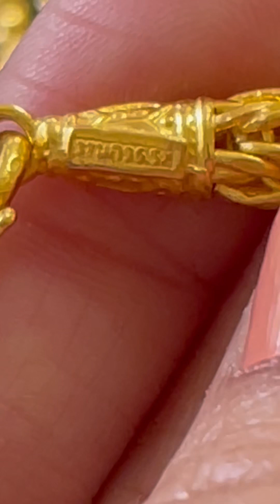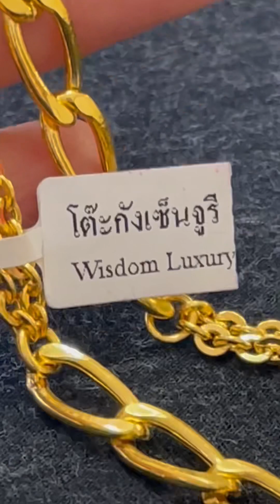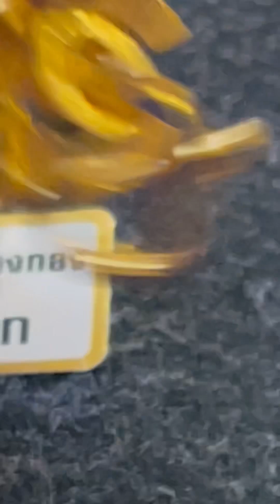รีวิวสินค้าก่อนส่งออกค่ะ#เท็กซัส#อเมริกา